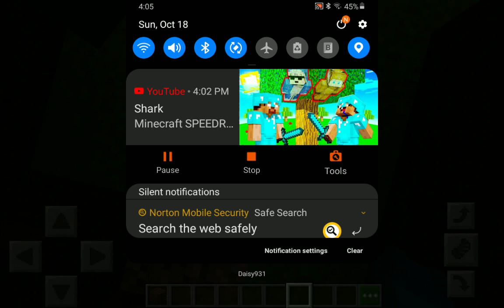my spooky Minecraft Bass